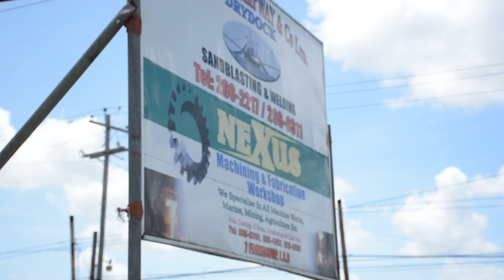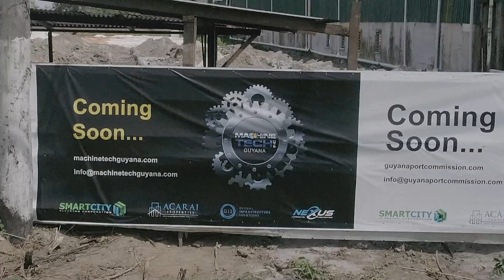Machine Tech Guyana Intro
New Machine Shop in South America, Guyana

Machine Tech, Inc., from Houma, Louisiana, has partnered with Nexus Machining and fabrications, from Friendship, Guyana, where major oil has been discovered. The new partnership, Machine Tech Guyana, will offer the same quality and services that it’s two parenting companies have offered for decades, minimizing our customers manufacturing downtime.

For 18 years, each entity has manufactured parts for either the oil and gas, mining and marine industries. Although Machine Tech and Nexus will continue to operate in their current locations, Machine Tech Guyana has already broken ground on their soon to be 15,000 sq ft water front facility off the ———- River. Their goal is to have their 1st CNC machine up and running by November 2019.

“I am excited to partner with Nexus and bring Machine Tech to Guyana to help participate in the coming growth from the oil and gas field coming online, after surviving the latest downturn, I knew I had to expand internationally to diversify my business and stay competitive against my peers, a strong presence in Guyana is the perfect fit for my organization’s long term strategic plan.” Says Jonathan Pinell, CEO of Machine Tech, Inc. In Houma, Louisiana.

About Machine Tech Inc.
Founded in 2001, for over 18 years Machine Tech Inc. has been producing quality machine parts from over 3,000 unique designs. To date, the company, based in Houma, Louisiana, has produced hundreds of thousands of products and has been proud to deliver everything from prototypes to mass production parts. Their machine shop, which spans 25,000 square feet and has 27 machines and specialty services, servicing the Oil and Gas industry with less than a 0.001% rejection rate. Owner Jonathan Pinell has spent his career focused on putting concepts in motion and hands on finding solutions to challenging manufacturing problems. The Machine Tech Inc. Team are industry leaders in manufacturing parts in the Oil and Gas sector whom continue to set industry standards and provide exceptional customer service. By combining technical innovations with industry expertise, Machine Tech Inc. is able to deliver consistent quality at competitive prices.

About Nexus Machining and Fabrication Inc.
Nexus Machining and Fabrication Inc has been successfully serving clients in East Bank Demerara and beyond for over 20 years. Founded by Haniff "Greg" Mohamed, the company has built a reputation for delivering quality full-service fabrication and machine work, as well as exceptional customer service. Located in the outskirts of Georgetown in Friendship, East Bank Demerara, Nexus Machining and Fabrication Inc has experience working in all of Guyana’s major industries including: commercial fishing, agriculture, automotive and the extractive industries including Gold and Bauxite.  From their base of operations in Guyana the company has a full shop as well as 100-foot dry dock and their own in-house foundry facilities. As industry experts, the company has been able to successfully work with many different industries over the years. Service orientated, Nexus Machining and Fabrication Inc values its customer service as equal to the products they deliver. This customer-focused business model has allowed the company to develop a large and loyal client base that returns to use Nexus Machining and Fabrication Inc's services time and time again due to their quality and professionalism.